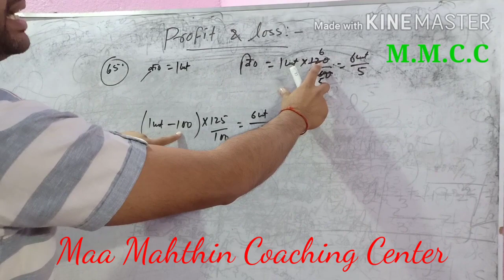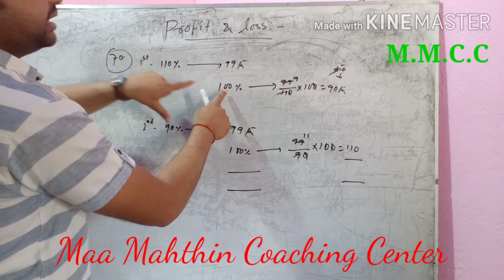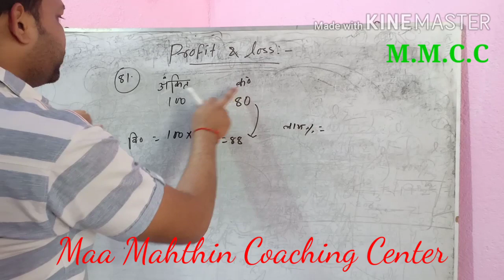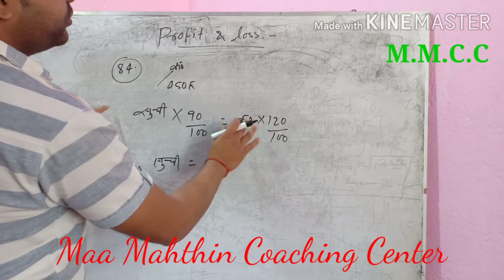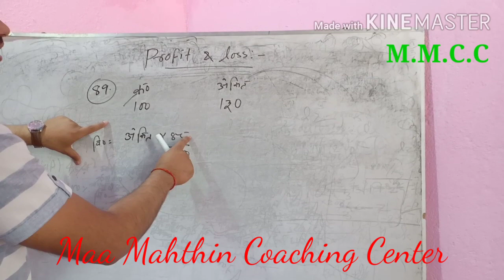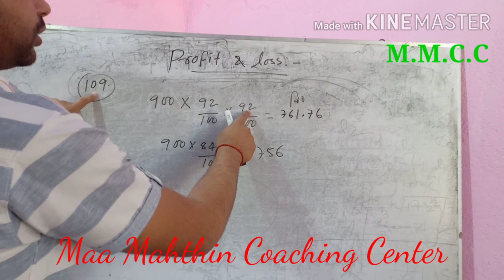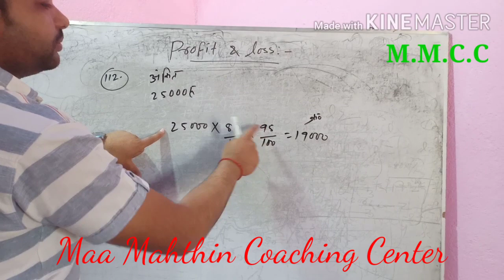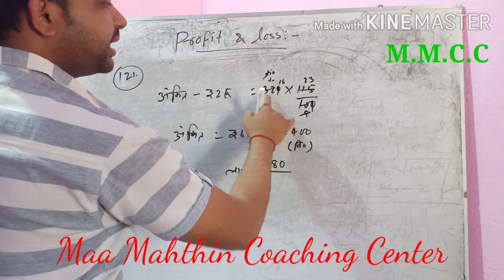Profit and loss chapter (R.s.agrawal book's)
Hi student,
Aaj R.s.agrawal book ka section A ka last video h kal se Profit and loss ka section B dekhiyega...

Thanks.